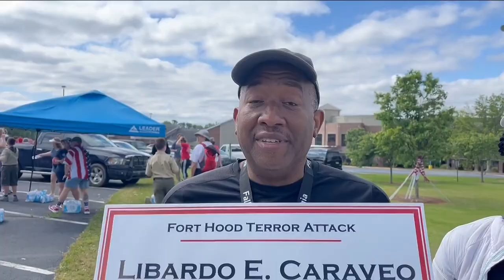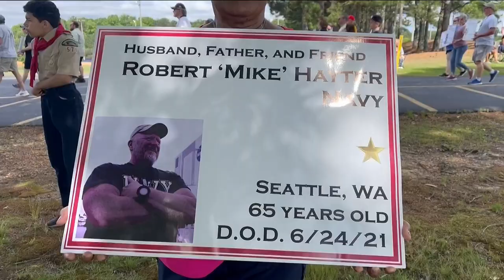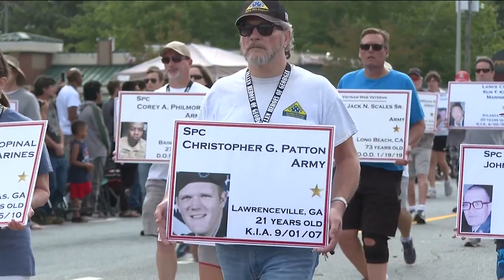Community steps in to honor fallen heroes during Dacula Memorial Day Parade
Each year, they carry signs displaying the names and pictures of over 300 fallen heroes.